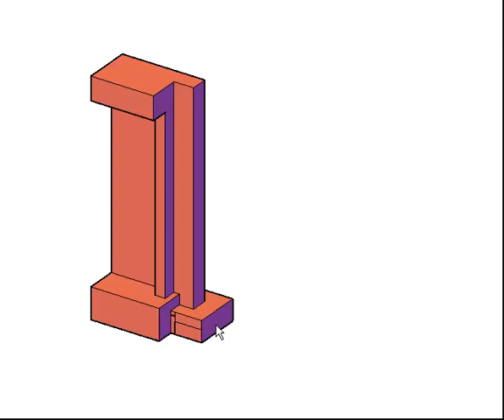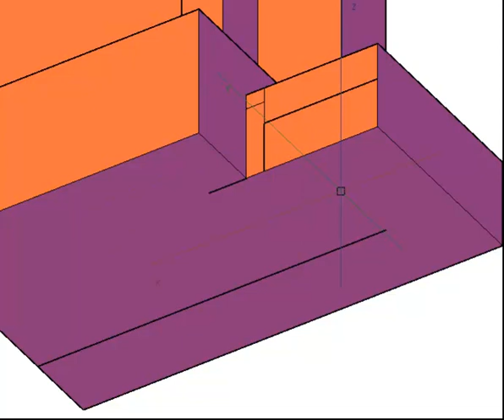Mismatched Edges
Solid with mismatched surfaces